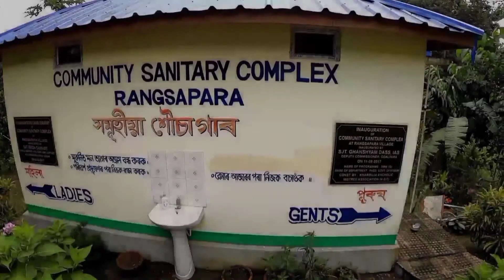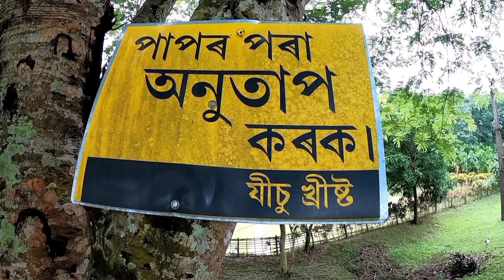Rangsapara - অসমৰ আটাইতকৈ পৰিষ্কাৰ গাওঁখন | The cleanest Village of Assam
বন্ধুসকল কি খবৰ আপোনালোকৰ

Rongsapara is the cleanest Village of Assam | সচাকৈ বন্ধুসকল ৰংচাপাৰা হ'ল অসমৰ আটাইতকৈ চফা আৰু পৰিস্কাৰ গাওঁ সমূহৰ ভিতৰত এখন অন্যতম গাওঁ । গোৱালপাৰা জিল্লাত অৱস্থিত  এখন সৰু আৰু কম জনবসতি পূৰ্ণ এখন গাৰো সম্প্ৰদায়ৰ লোকৰ এখন ধুনীয়া পৰিষ্কাৰ গাওঁ । যিখন গাওঁক আচলতে 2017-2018 চনত অসমৰ আটাইতকৈ পৰিস্কাৰ গাওঁ হিচাপে স্বীকৃতি প্ৰদান কৰা হৈছিল । সচাকৈ গাওঁ খনলৈ গৈ মোৰ খুব ভাল অভিজ্ঞতা এটা হোৱাৰ লগতে তাত বসবাস কৰা লোক সকলৰ আচাৰ ব্যৱহাৰৰ দেখি মই আপ্লুত হৈ পৰিছিলোঁ । মোৰ এটাই অনুৰোধ যাতে আপোনালোক সকলোৱে এই ঠাইখনলৈ আহে আৰু সদায় গাওঁ খন পৰিস্কাৰ কৰি ৰখাত গাওঁবাসীক সহায় কৰে ।
গাঁওখন পৰিষ্কাৰ কৰি ৰখাটো মোৰ আৰু আপোনালোকৰ সকলোৰে দায়িত্ব আৰু কৰ্তব্য ।

ধন্যবাদ